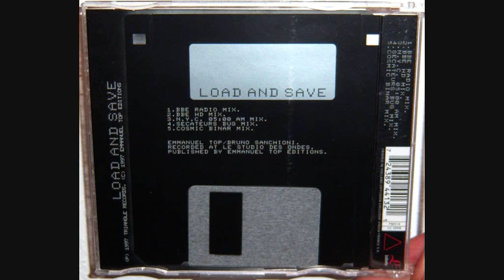Enter - Load and save (1997 Cosmic binar mix)